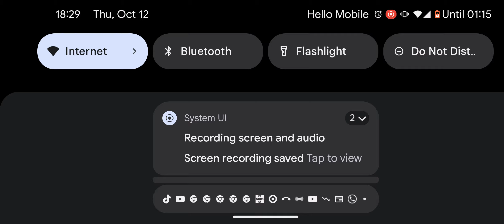My Roblox Show Season 1 - Episode 2 The Driving Test (Clip #4)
Clip from the episode: The Driving Test